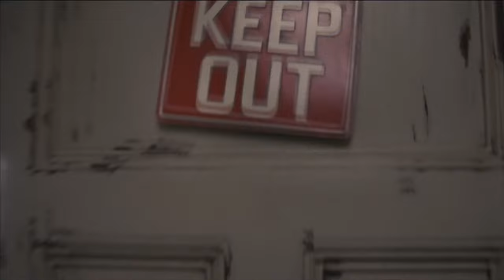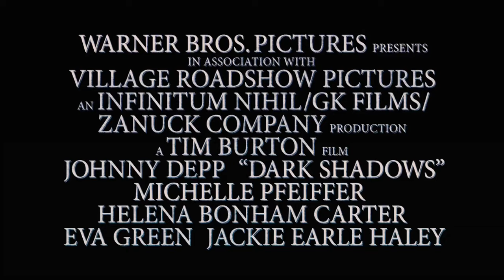Sombras Tenebrosas: Tráiler En Español HD 1080P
Película: Sombras tenebrosas (Dark shadows). Título original: Dark shadows. Dirección: Tim Burton. País: USA. Año: 2012. Género: Comedia, fantástico. Interpretación: Johnny Depp (Barnabas Collins), Michelle Pfeiffer (Elizabeth Collins Stoddard), Helena Bonham Carter (Dra. Julia Hoffman), Eva Green (Angelique Bouchard), Chloë Grace Moretz (Carolyn Stoddard), Jackie Earle Haley (Willie Loomis), Jonny Lee Miller (Roger Collins), Gulliver McGrath (David Collins), Bella Heathcote (Victoria Winters), Ray Shirley (Sra. Johnson), Christopher Lee (Clarney). Guion: Seth Grahame-Smith; a partir de un argumento de John August y Seth Grahame-Smith; basado a su vez en la serie de televisión creada por Dan Curtis. Producción: Christi Dembrowski, Johnny Depp, David Kennedy, Graham King y Richard D. Zanuck. Música: Danny Elfman. Fotografía: Bruno Delbonnel. Montaje: Chris Lebenzon. Diseño de producción: Rick Heinrichs. Vestuario: Colleen Atwood. Distribuidora: Warner Bros. Pictures International España. Estreno en USA: 11 Mayo 2012. Estreno en España: 11 Mayo 2012. Calificación por edades: No recomendada para menores de 7 años.

Sinopsis

"Sombras tenebrosas (Dark shadows)" es la adaptación cinematográfica de una serie de televisión de la década de los 60 en la que se dejaban ver habituales criaturas del mundo del terror, como fantasmas, zombies, vampiros, licántropos o brujas. En el año 1752, Joshua y Naomi Collins, con su jovencito hijo Barnabas, zarpan de Liverpool, Inglaterra, para iniciar una nueva vida en América. Pero incluso un océano no es suficiente para escapar de la misteriosa maldición que ha caído sobre su familia. Pasan dos décadas y Barnabas (Johnny Depp) tiene el mundo a sus pies, o por lo menos la ciudad de Collinsport, Maine. Barnabas, el amo de Collinwood Manor, es rico, poderoso y un mujeriego impenitente... hasta que comete el grave error de romperle el corazón a Angelique Bouchard (Eva Green). Angelique, una bruja en toda la extensión de la palabra, le condena a un destino peor que la muerte: le convierte en vampiro y le entierra vivo. Dos siglos después, Barnabas sale de su tumba y emerge en 1972 en un mundo muy distinto del que conocía. Regresa a Collinwood Manor para encontrar que lo que en su tiempo era una gran casa solariega, está ahora en ruinas. A los restos disfuncionales de la familia de Collins no les ha ido mucho mejor que a la casa, y cada uno de ellos encierra oscuros secretos. La matriarca Elizabeth Collins Stoddard (Michelle Pfeiffer) ha recurrido a una psiquiatra residente, la Dra. Julia Hoffman (Helena Bonham Carter), para que la ayude en sus problemas familiares.